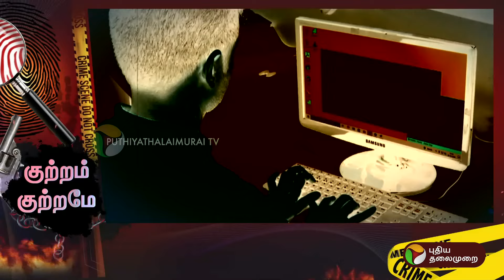Kutram Kutrame | ஃபேஸ்புக்கில் வந்த விளம்பரம்... ரூ.55 லட்சத்தை இழந்த வங்கி ஊழியர்! | Chennai | PTT